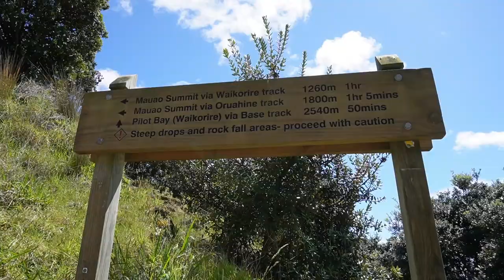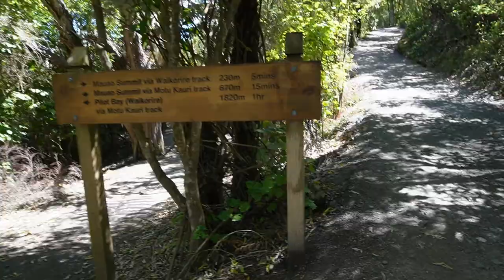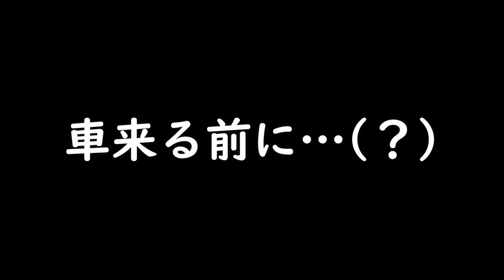ニュージーランド、海外在住30歳、僕のリア充ルーティン。【前編】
ヘイ！ヘイ！チャンネルの登録はこちらから♪

これが初めての動画でまだまだ未熟ですが、
これからもっと日々邁進していき、みんなの笑顔に協力できるように頑張っていきます。
へいへいチャンネルの応援よろしくお願いします。

【自己紹介】
ヘイ！ヘイ！ちゃんねるのしょーへいです。
1991年8月7日生まれ
ニュージーランド在住　6年目
大阪生まれのコテコテ関西人です。
二十歳から海外に興味を持ち、色んな国へ旅してきました。
今はニュージーランドに移住をして、永住権を目指し、頑張っています。
趣味は、サーフィン・ゴルフ・料理・キャンプ・筋トレ・ボーリング・カラオケなどなどです。
動画は主に海外での私生活やアウトドア動画を上げていこうと思っています。
海外生活の良いところや、悪いところも素直に配信していこうと思います。